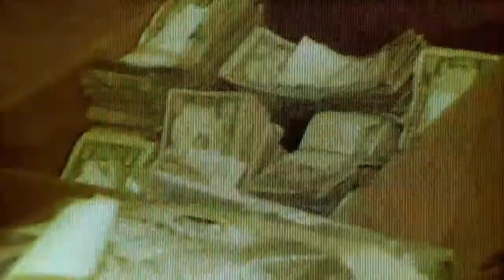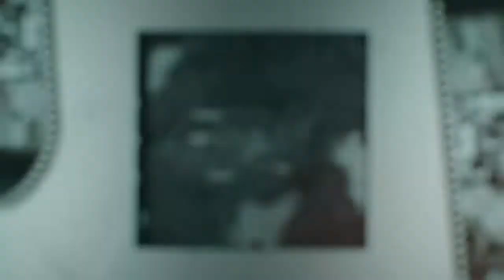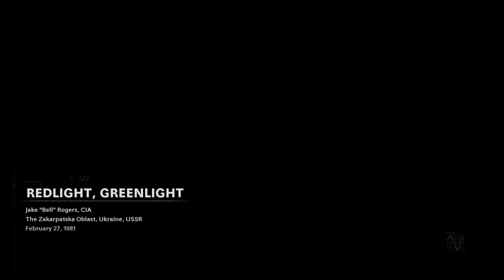Call of Duty Black Ops Cold War Part 5